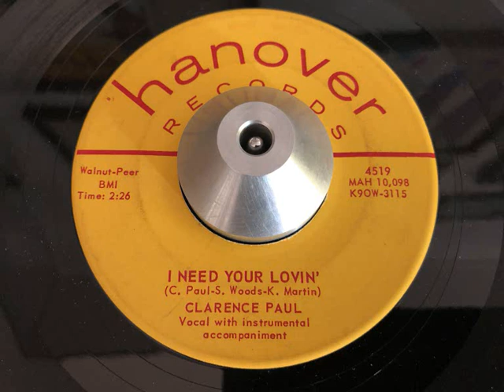clarence paul - i need your lovin' (hanover)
ARTIST: clarence paul
A SIDE: i need your lovin'
B SIDE: i'll be by your side
LABEL: hanover 4519
YEAR: 1959